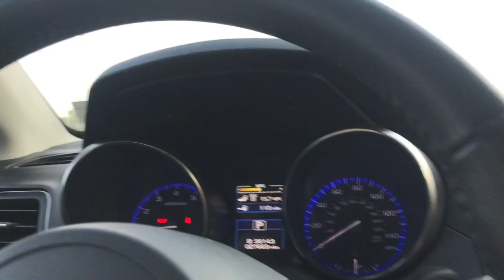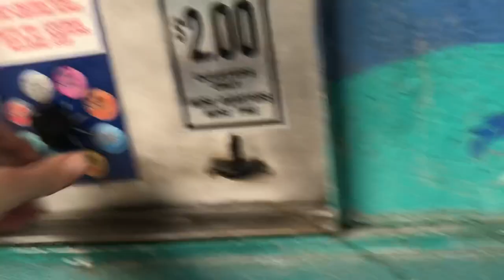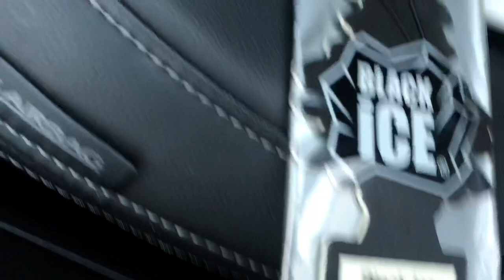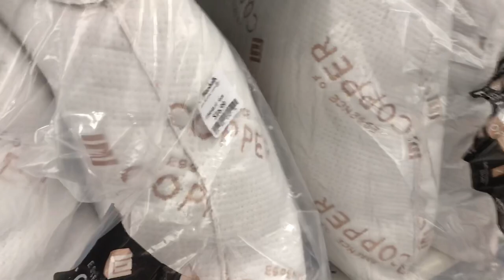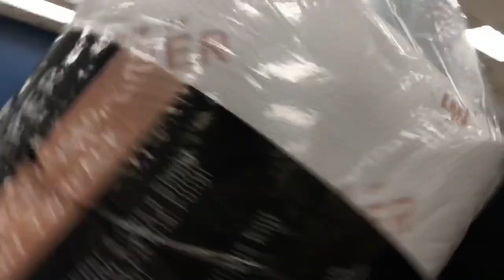SECURITY WAS MAD!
Biking, washing my car, and going shipping. With friends my day couldn’t have gotten better